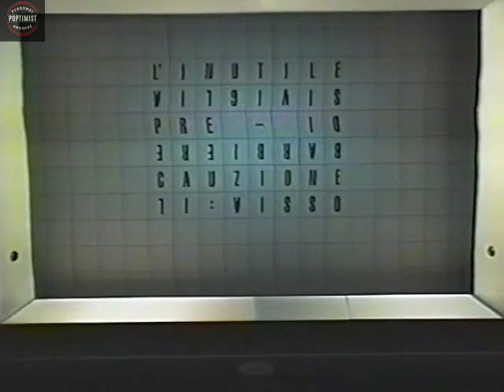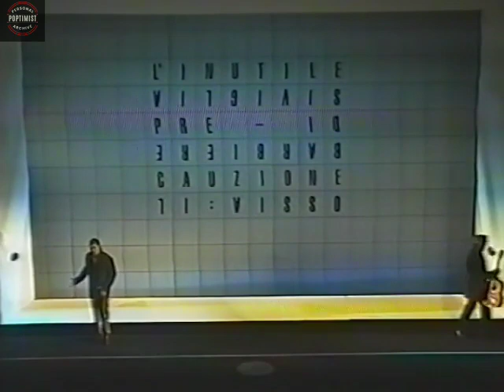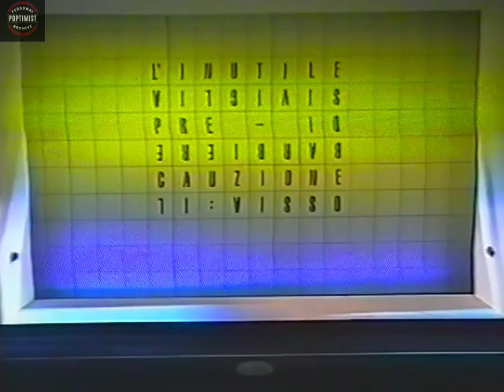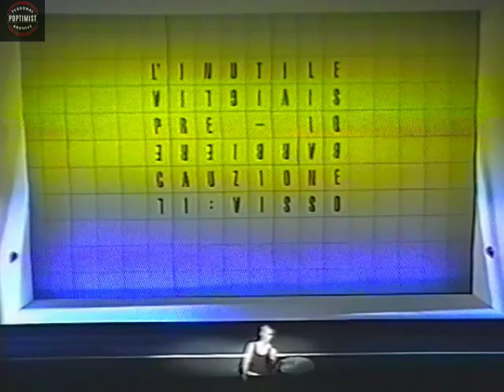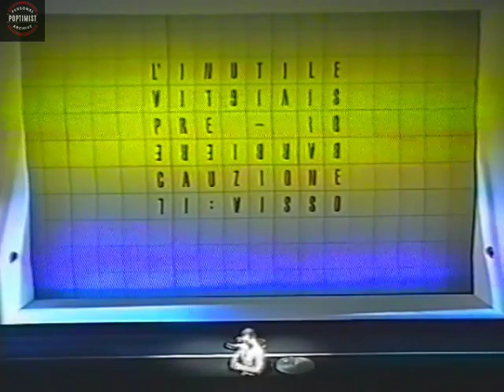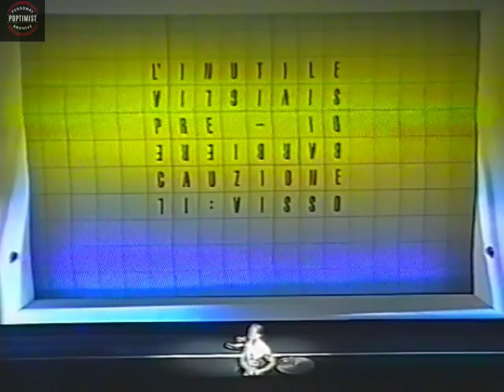"Il barbiere di Siviglia" by G.Rossini at Stadttheater Klagenfurt (2000)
This performance has been recorded at Stadttheater Klagenfurt, at 15th of March 2000.
Sadly, the quality is not very good but it has a great personal artistic value for me.

Musikalische Leitung – Michael Güttler
Inszenierung – Anouk Nicklisch
Bühne und Kostüme – Roland Aeschlimann
Chor – Alexander Kowalsky
Dramaturgie – Ilse Schneider

Conte Almaviva – Lorenzo Maroccu
Dottore Bartolo – Filippo Morace
Rosina – Marina Comparato
Figaro – Marian Pop
Basilio – Ayk Martirosyan
Berta – Gabriele Uher
Fiorillo – Willi Jeschofnik
Offizier der Wache – Alexander Nagy
Ein Notar – Mario Podrcnik
Kärntner Sinfonieorchester
Chor des Stadttheaters Klagenfurt